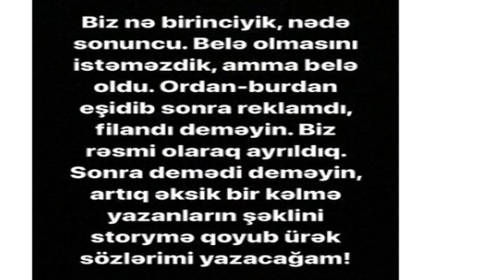SON DƏQİQƏ! "Biz rəsmi olaraq ayrıldıq" - AYNİŞAN BOŞANDI